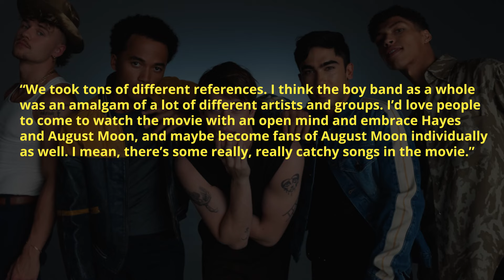‘The Idea Of You’ Star Nicholas Galitzine Opens Up On His Comparison With Harry Styles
The English Actor discusses in an interview how his character from the Idea Of You and singer Harry Styles have been compared extensively.